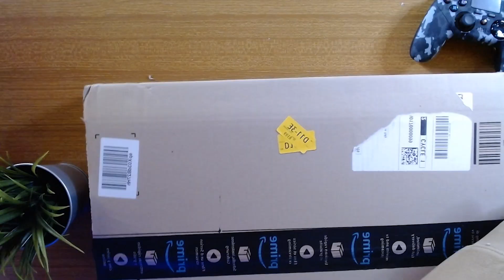Una MAREA di PACCHI!📦 - MEGA Unboxing ! - Amazon ITA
▬▬▬▂ ▃ ▄ ▅ ▆ ▇ █ ♛LEGGIMI♛ █ ▇ ▆ ▅ ▄ ▃ ▂▬▬▬

Bella ragazzuoli oggi siamo tornati con un nuovo video unboxing in cui andremo a spacchettare diversi prodotti che mi sono sono arrivati in queste settimane!

✅Link Acquisto Prodotti in video  :
► Cuffie Ludos Turbo
► Aukey lampada anello RGB
► Cuffie da gaming RGB
► Tastera Ajazz ak33
► Libro io sono POW3R
► Phantom Alimentatore 48 v
► Keycaps tastiera
► Fulmine led

CODICE : DO6MKAME

▬▬▬▬▬▬▬▬▬❆ LINK UTILI ❆▬▬▬▬▬▬▬▬▬▬

✦CPU ▬► Ryzen 5 3600
✦RAM ▬►Ballisticks Sport 16 GB (X2)
✦SCHEDA VIDEO ▬► GTX 1660 super
✦SCHEDA MADRE ▬► ASUS B450-M
✦SSD ▬►120 GB KINGSTON E
✦SSD 2 ▬►CRUCIAL 500GB
✦HARD DISK ▬►SEGATE 1TB (X2 totale 2TB)
✦ALIMENTATORE ▬►XFX 650 WATT 80 PLUS GOLD
✦CASE ▬►Noua diamond RGB
✦Sistema Operativo ▬►WINDOWS 10 PRO 64 bit

▬▬▬▬▬▬▬▬ ♛ GRAZIE ♛ ▬▬▬▬▬▬▬▬▬

✅ DONAZIONI

▬▬▬▬▬▬▬▬ ♛ GRAZIE ♛ ▬▬▬▬▬▬▬▬▬